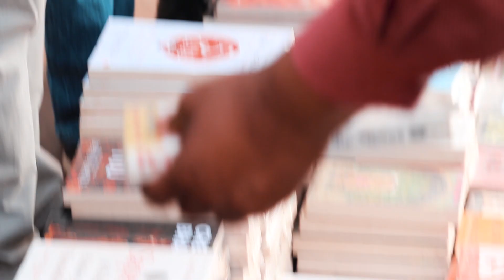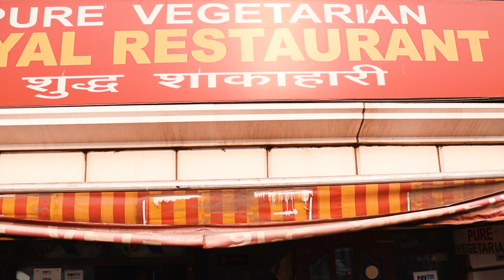Connaught Place (CP) , Heart Of Delhi | Short Vlog | Things to do in Delhi | Dhruv Goel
cp new delhi , things to do in delhi , connaught place new delhi , where to go in delhi , cp vlog , short vlog cp , connaught place vlog

hey hey heyyyyyyyyy!! So here is it ! My first vlog! Well i know it won't be that cool but still it's my first one ! Will be working on more blogs and in a much better way soon and will be uploading shortly!!

Thanks for being such a great audience to me!!